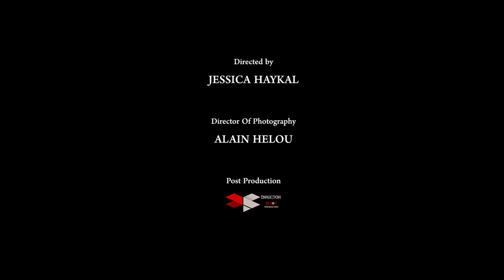Howeh El Hob / El Kadabeen cover by Joanne El Mendelek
Howeh El Hob - Adham / El Kadabeen - Sherine

Directed by Jessica Haykal
Director of Photography: Alain Helou

Makeup Artist: Rosy El Mendelek
Hairdresser: Carlos El Mendelek
Dressed by: Cherry